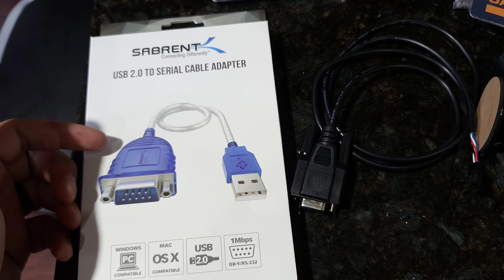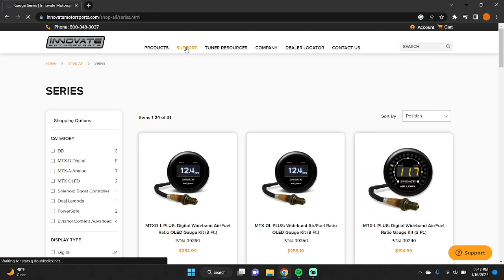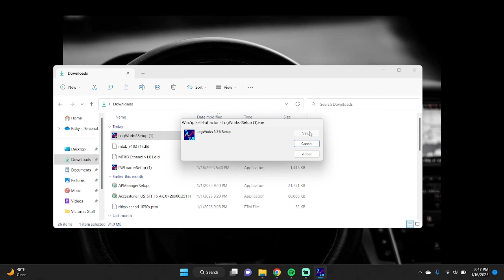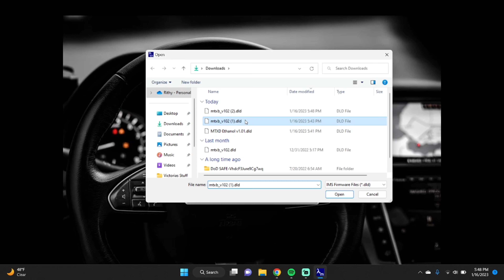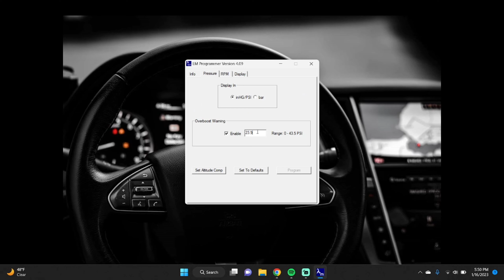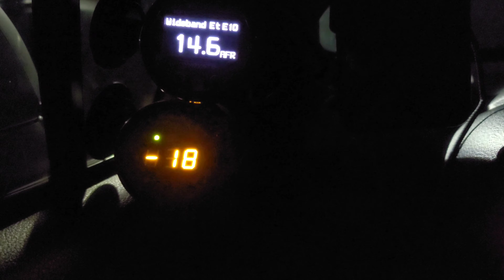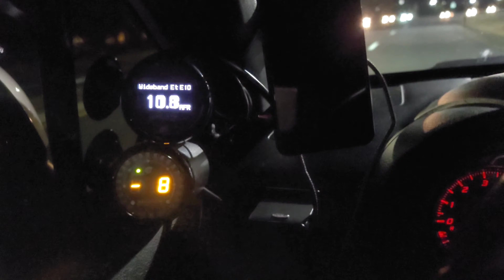Setting Up Innovate Gauges and Updating Firmware on Computer